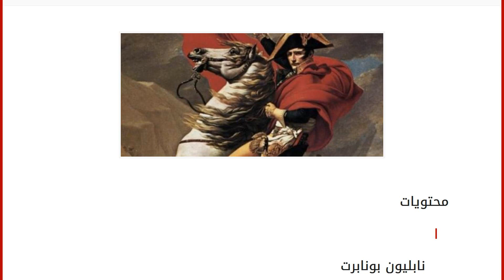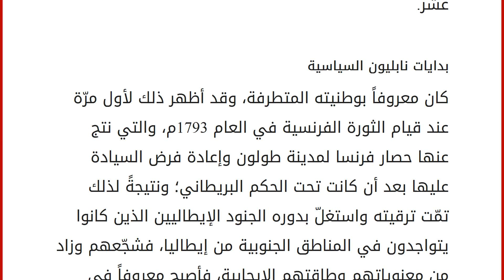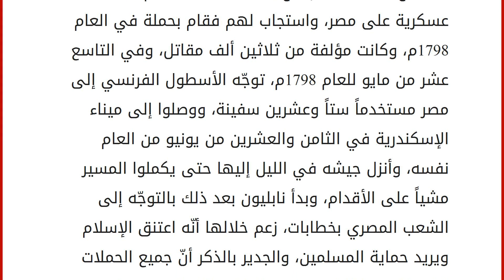من هو نابليون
محتويات
١ نابليون بونابرت
١.١ بدايات نابليون السياسية
١.٢ حكم نابليون لفرنسا
١.٣ الحملة الفرنسية على مصر نابليون بونابرت
ولد نابليون بونابرت في العام 1769م في جزيرة كورسيكا، بعد عام من انضمام الجزيرة للحكم الفرنسي بعد أن كانت تابعة لإيطاليا؛ وهذا يفسر سبب لكنة نابيلون الفرنسية الممزوجة بالإيطالي، وعندما تجاوز التاسعة من عمره بدأ دراسته العسكرية، وتخرج في العام 1784م، دخل بعدها إلى الكلية الحربية الملكية في العاصمة الفرنسية باريس، وتمكّن من إنجاز دراسته في عام بدلاً من عامين، حيث كان معروفاً بذكائه ونبوغته، وبدأ بالعمل في عمر السادسة عشر. بدايات نابليون السياسية
كان معروفاً بوطنيته المتطرفة، وقد أظهر ذلك لأول مرّة عند قيام الثورة الفرنسية في العام 1793م، والتي نتج عنها حصار فرنسا لمدينة طولون وإعادة فرض السيادة عليها بعد أن كانت تحت الحكم البريطاني؛ ونتيجةً لذلك تمّت ترقيته واستغلّ بدوره ال